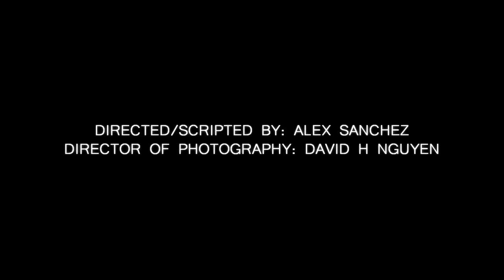"Home" - Delta Sigma Phi SJSU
Delta Sigma Phi, Gamma Epsilon Chapter (San Jose State University) presents "Home", our Spring 2015 Recruitment Video to coincide with our rush theme "Evolved".

Directed/Scripted by: Alex Sanchez
Director of Photography: David H. Nguyen
Young Boy: Moises
Young Man: Jonathan Campos
Mother: Megan Dutra